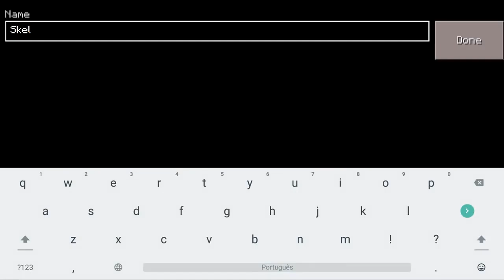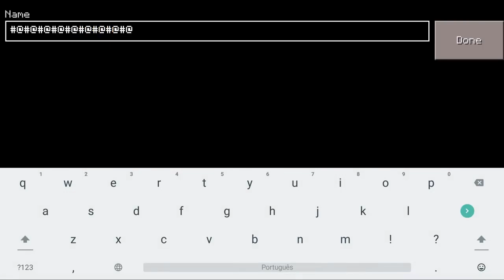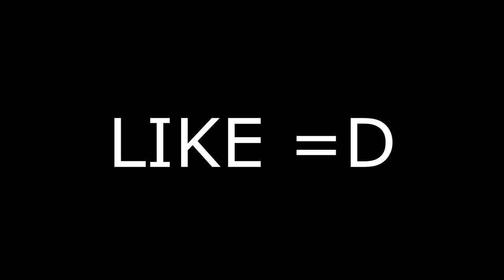Skeleton Mutant in CRAFTSMAN Building Craft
Building craft
Mcpe